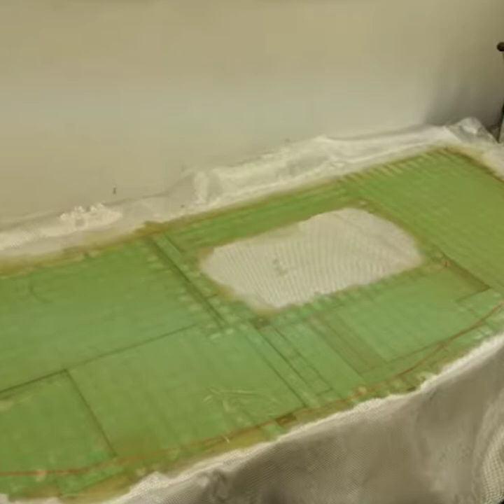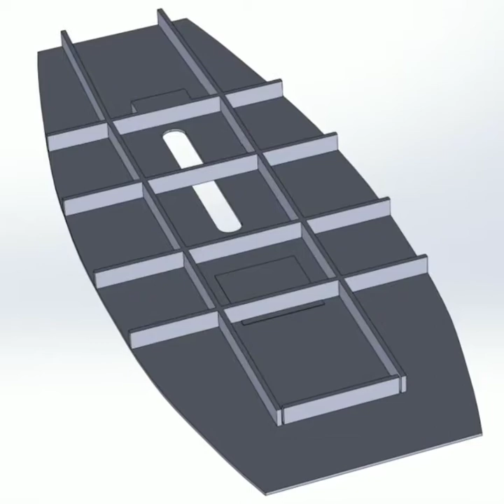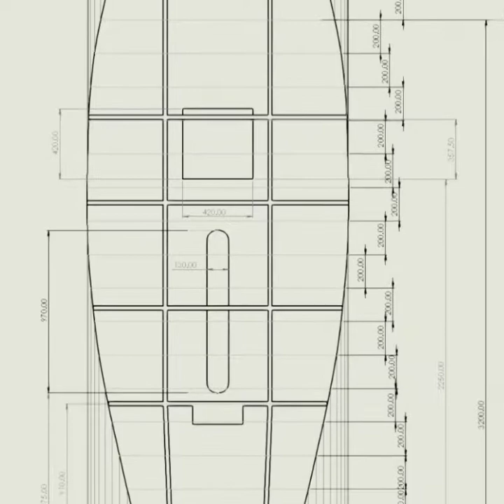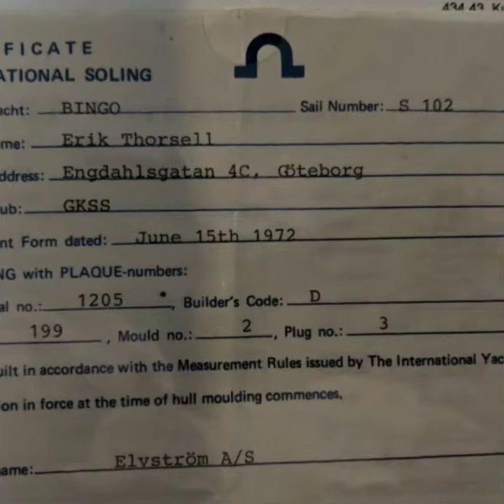Restoring SWE102 Elvström Soling